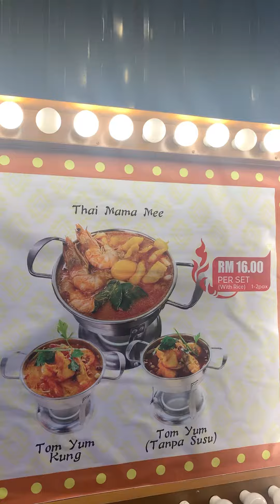Thai Mama Mee for RM 16 at Bangkok Food Street in Makan Sari Kota Samarahan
This is in Makan Sari Kota Samarahan Sarawak Malaysia